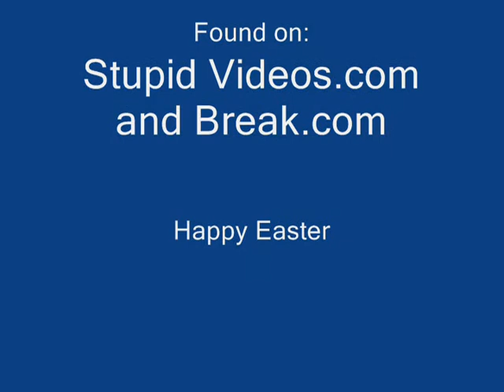Skateboard gets Revenge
A broken skateboard gets payback on skater